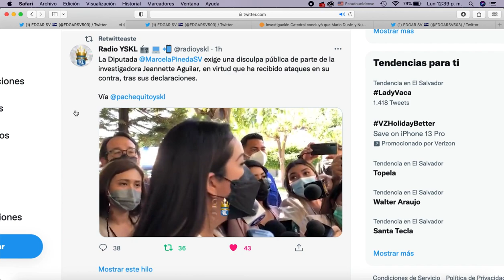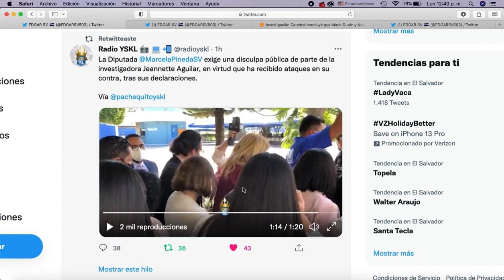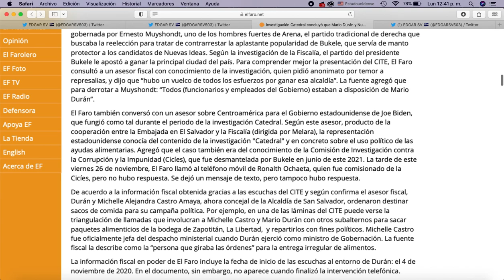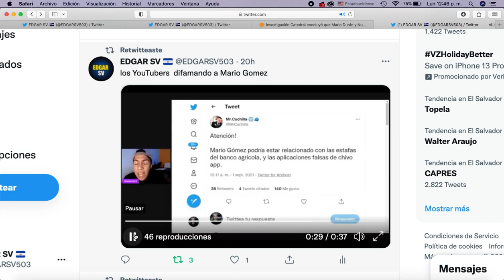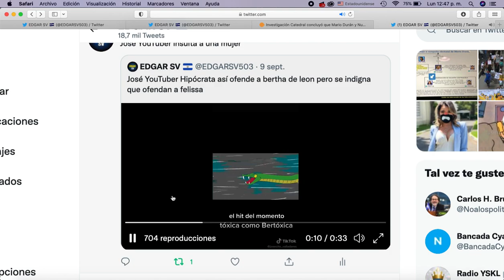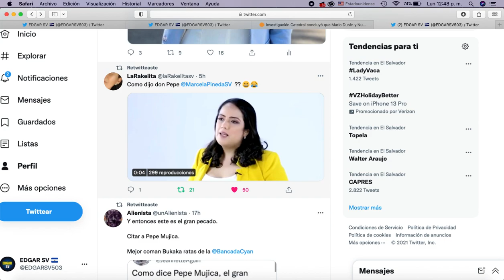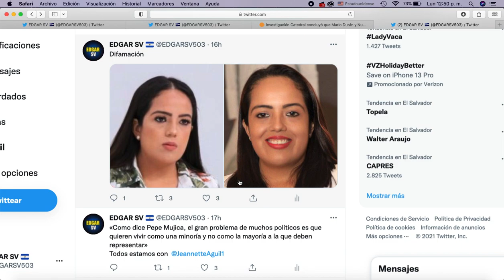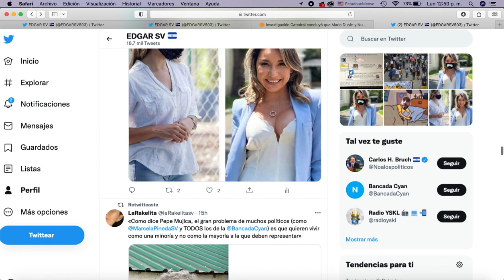MARCELA PINEDA DEMANDA A JEANETTE AGUILAR POR DIFAMACION